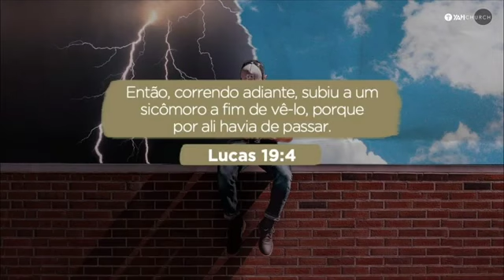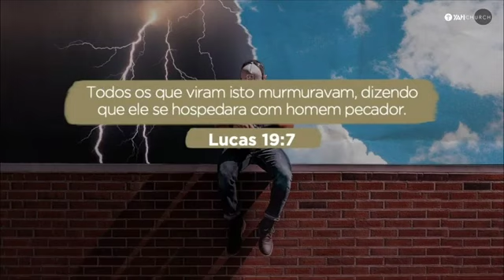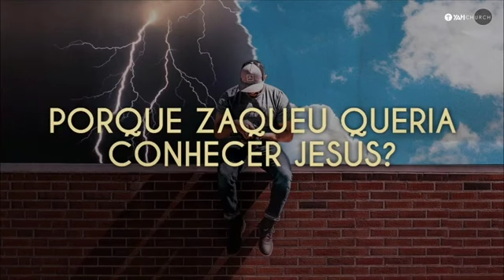SAIA DE CIMA DO MURO | Palavra de Hoje | Daniel Adans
Mensagem pregada pelo Pr. Daniel Adans na YAH Church em 27 de Outubro de 2021.